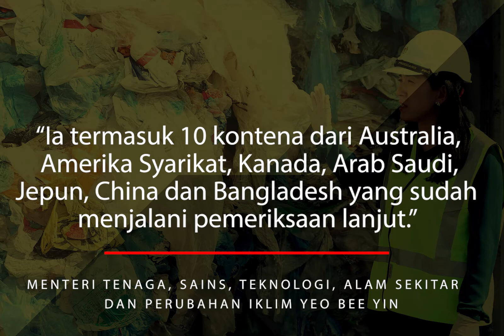Hantar balik kontena sampah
klang Menteri Tenaga, Sains, Teknologi, Alam Sekitar dan Perubahan Iklim Yeo Bee Yin berkata, pihaknya mengesan 60 kontena mengandungi 3,000 metrik tan sisa sampah haram yang akan dihantar semula ke negara pengimport secara berperingkat.